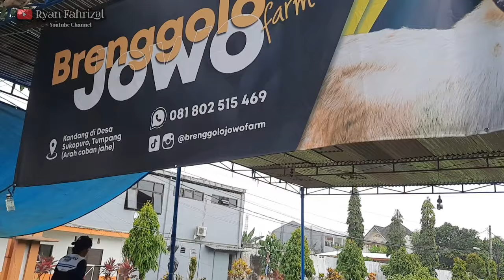EDISI MBOLANG LAPAK DEPAN PERUMAHAN ARAYA ( PBI ) MALANG " Brenggolo Jowo Farm Part 1 "